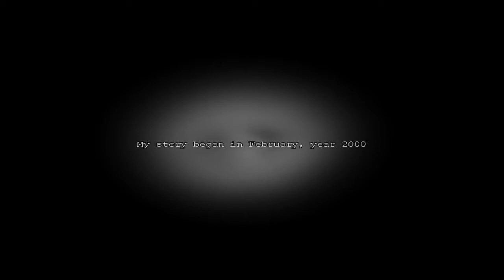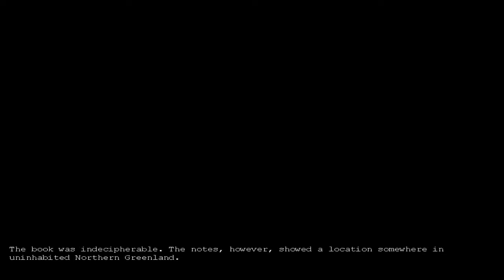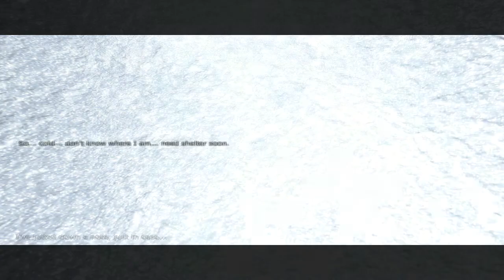FROM BOAT TO SNOW LAND | Penumbra Overture #1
Hello everybody!

This is old horror game from Frictional Games developers. It is old but it is very cool game and i just got desire to play it and show it to you guys! If you liked it press the like button and SUB for more!!!